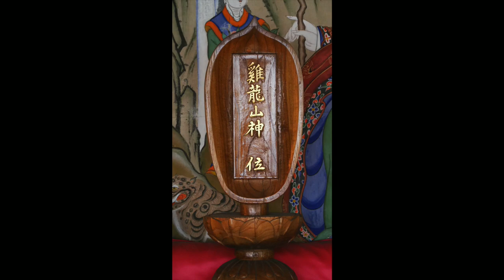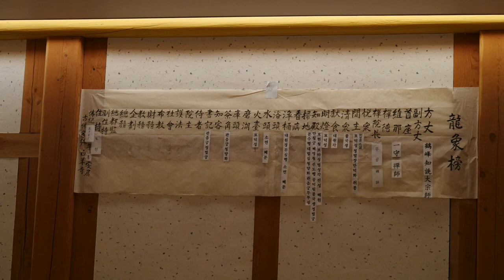2019 09 29 Győr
A kóanok nem érthetők - próbáld meg az intuíciódat használni.

Miért van tele az életünk illúziókkal, helytelen hozzáállásból fakadó kapzsisággal és haraggal?

Amikor a világ és te nem váltok szét, akkor valójában mi vagy? - a kóanok erre vezetnek rá, nem a gondolatok szintjén; nem megérteni kell, hanem meglátni és eggyé válni vele.

Hogyan teszed félre a saját zajodat, a saját elméd reaktív gondolatait és érzelmeit?

A kóanok olyanok, hogy se értelmi, se érzelmi mintáiddal nem tudod megoldani, de miközben a kísérleteket teszed, az összes karmád kijön - az igazi önvalód működésbe hozása az intuitív tudatműködés elérése.

Belül kell változni ahhoz, hogy kívül változás legyen.

Milyen utat érdemes járni napi gyakorlás terén?

Kóan praxis nélkül is lehet haladni az úton - akkor az élet kóanjaira kell válaszolni.

A taoizmus és a buddhiszmus találkozása és teljes szinergiája a zen.

Megszerzett tudás nélkül már teljes vagy.

A tiszta, térszerű tudatot hogyan kell elképzelni? - Ne képzelj el semmit és akkor van meg.

Ahhoz, hogy engedd a tükröt működni, a tiszta tudat nem gondolkodó, nem elemező, nem dualizáló tapasztalata kell - és akkor azt is ki kell bírni, hogy meglátod az ok és okozat valódi működését (és nem azt, amit szeretnél, hanem ahogy valóban működnek a dolgok).

A valóság az, amit a tudat teremt. - A tudatot mi teremti?

Minden, ami megjelenik és eltűnik, az karma. Ezért van az, hogy a lélekben állandó, változtatlan alkotórész nincs - azt kéne tapasztalni, hogy honnan jönnek a gondolataink és érzelmeink, mert az eredet tapasztalatában a teremtőt tapasztaljuk.

A lélek fogalma.

A karma információ és energia kapcsolódása - hogyan vehető ki belőle az energia? Hová lesz az információ?

A haldoklás és a halál állapotában a lélek szinte teljesen védtelen - ekkor kell az a környezet, az az ember, ami ezt a védelmet együttérzéssel, bölcsességgel és nagyrészt kimondatlan jelenlétével tudja biztosítani.

Nem a haláltól kell félni (az mindig ott lesz), hanem attól, hogy nem vagyunk felkészülve rendesen.

Kell a tanulás, de azzal, hogy megtanultad a szútrákat, azzal az úton még nem haladtál, csak helyes nézeteket alakítottál ki, amelyek fontosak, de nem cserélhetők össze a cselekvéssel és a tapasztalással.

Hogyan lehet kellőképpen megerősíteni magunkat a bántó, lehúzó emberektől való függetlenedéshez anélkül, hogy eltávolodnánk?

Hogyan szakadjunk el a beidegződött szülői mintáktól a gyereknevelés során?

Mire számíthatok, ha részt veszek egy zen kezdő táborban?